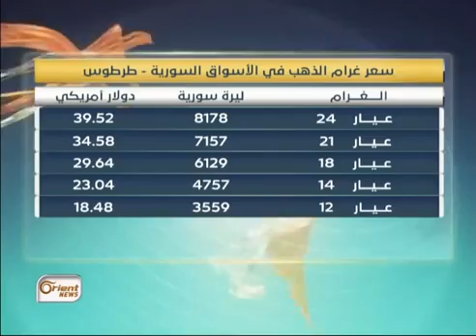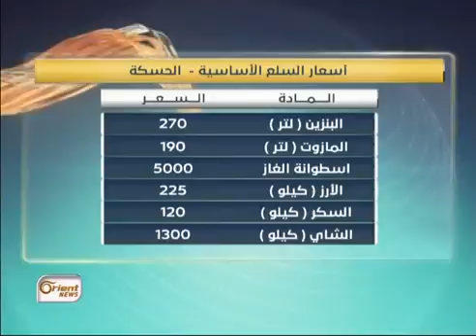النظام يصدر مرسوماً يعدل الرسوم الجمركية